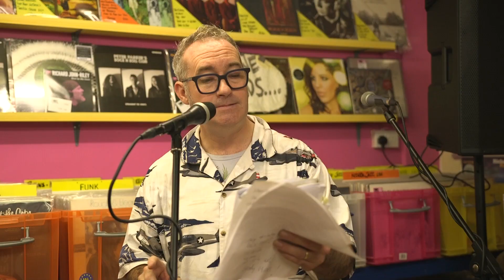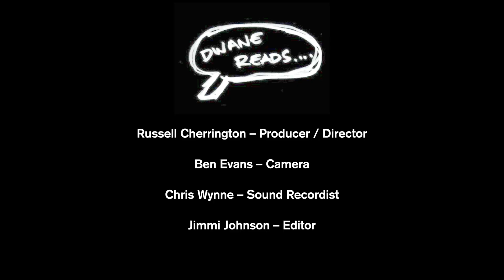Dwane Reads...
Dwane Reads... performing poetry at Those Old Records.

In October 2018